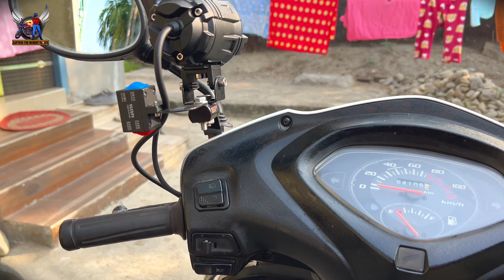LiuHjG Mercedes Y Lens With Wire Harness Installation On Bike & Scooty || PULSAR 180 & ACTIVA 110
Hello Dosto
Main TAMAL DAS
Fir Se Laya Hu Ek Knowledgeable Video
VIDEO Kaisa Laga Jarur Comment Karke Bataiyega
In this video, we dive into the world of HJG's Y Lens Fog Light, tailored specifically for your BIKE & SCOOTY both Get ready to witness real performance and redefine your journey.
💡 Discover the best spot auxiliary lighting for your bike as we shed light on the incredible features of HJG's Y Lens Fog Light. We're taking you through every detail, from installation to performance, so you can make an informed choice for your two-wheeled companion.
🏞️ Whether you're an off-road enthusiast or a night rider, these fog lights are designed to illuminate your path and enhance your safety. Realize the full potential of your Bike & Scooty with a lighting solution that's engineered for adventure.
Join us on this enlightening adventure as we put the HJG Y Lens Fog Light to the test, showcasing its real-world performance and its impact on your riding experience.

Let's light up your ride and make every adventure extraordinary. 🌟🏍️

Mumbiker Nikhil
Dream Chaser
Biker NILADRI
Baidik Chatterjee
Missing Gears
Deep Ranjan Sachan
Chintamani Jaipuri
JS Films
Jatt Prabhjot
CAPTURE THE MOMENT VLOGS